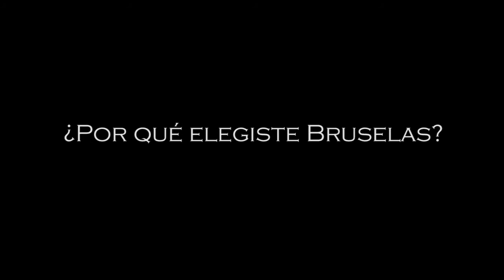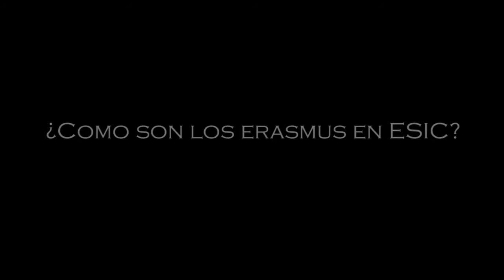Experiencia Erasmus de Esla de Murga, una de las protagonistas de ESIC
Esla nos cuenta brevemente las razones por las que eligió Bruselas como lugar para hacer su Erasmus y también nos habla de algunas anécdotas durante su estancia allí.